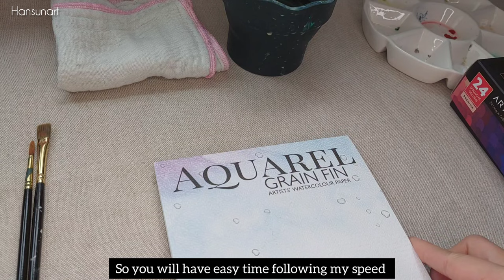🎨 Relax & Paint: Easy Mushroom Real-Time Art Tutorial for beginners!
Hi everyone, in this video, I will show you an easy way to create a lovely mushroom painting. This piece of art will be a beautiful idea to decorate your living space, or as a lovely DIY present for your friend or family. I wish you a very happy time creating this painting!

P.s.I aim to make a solid routine, when I can post twice a week. Then we can see each others in the next ones. (^_^)

Materials:

• Paper: Nassau Fine Art, Aquarel, Watercolor paper, 300 GSM, 15 x 15 cm
• Gouache paints: Arteza, 24 Unique colors Set
• Brushes: Artistro, Flat brush, No.6 (around 1cm width) + round brush, No.4
• Paint palette: Sostrene Grene, ceramic palette
• Painter's tape, 2 cm width (but I just taped half of the side on my painting)
• One or two glass(es) of water
• Small towels or old piece of cloth to dry your brushes

Follow me on other social platforms for more art updates

From: assets.mixkit.co
Mixkit-classical-vibes-4
Mixkit-classical-vibes-2
Mixkit-classical-6
Mixkit-classical-3